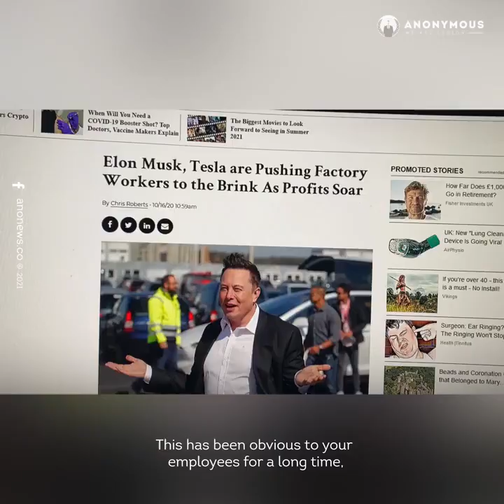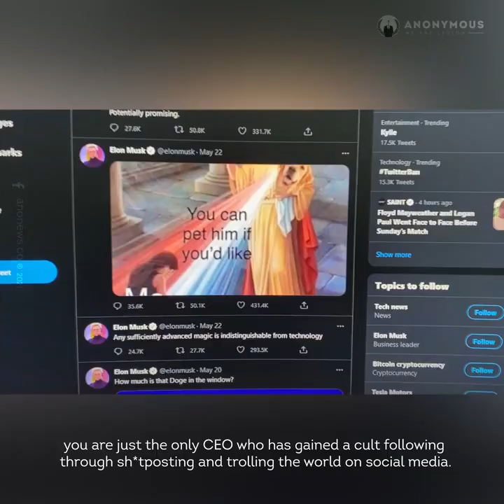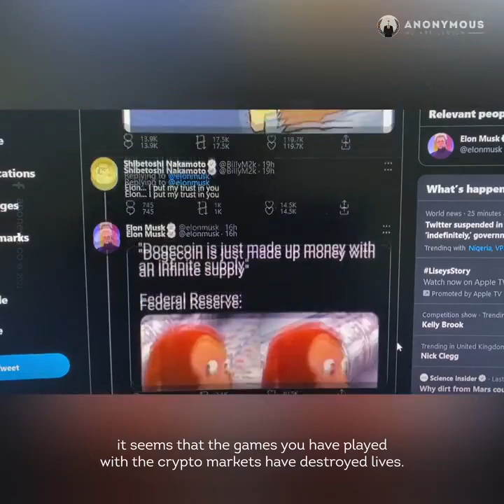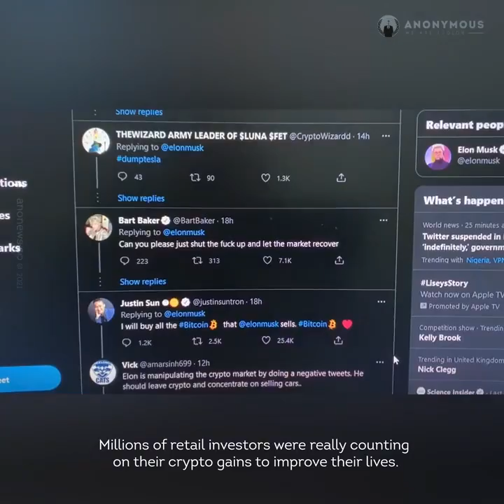Anonymous Message To Elon Musk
1 hour Crypto Consultation = $80/hr USD, $60 in ETH or Bitcoin or

-Linux Tutor
- Simple Hacking
-Web Design

32qBVyfcfkca9SikEt6CB6t2qQ8RzFwFKA

BAT:0xCed2f0dcb70757339F7072A3ffA08a4A73497435